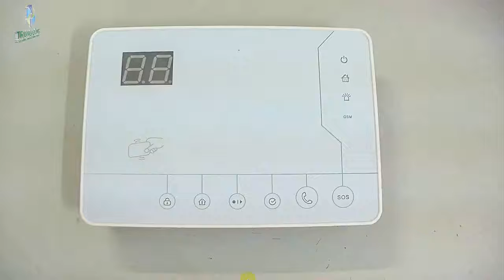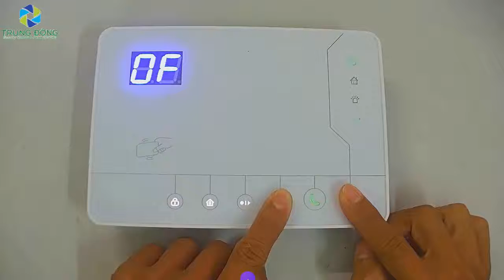HƯỚNG DẪN RESET TRUNG TÂM A6 BÁO ĐỘNG | CÔNG TY TRUNG ĐÔNG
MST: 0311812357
Zalo: 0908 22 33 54 (Sales)
Zalo: 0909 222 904 (Sales)
Zalo: 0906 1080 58 (Technical)
Zalo: 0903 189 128 (Hotline)